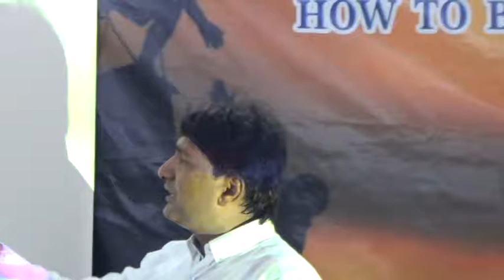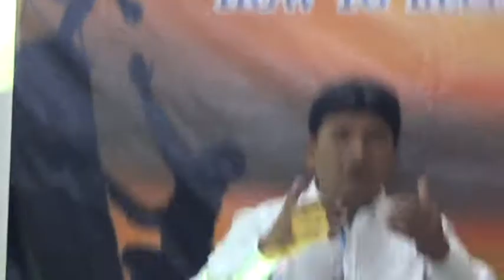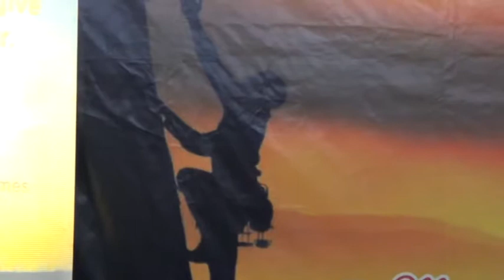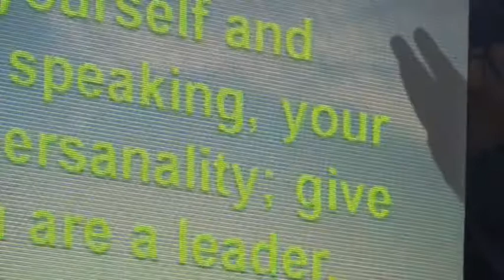Skills of Leadership by Max James